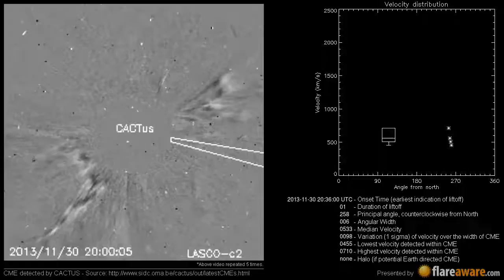A Non Earth directed CME at 2013-11-30 20:36:00 UTC